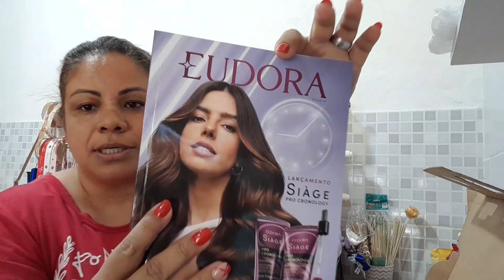Pedido Eudora ciclo 13/2023, o que fazer sobre Natura e Avon.